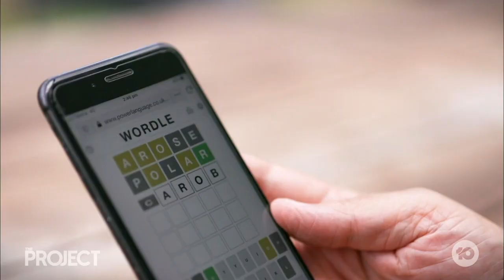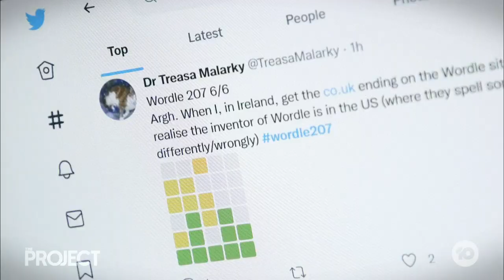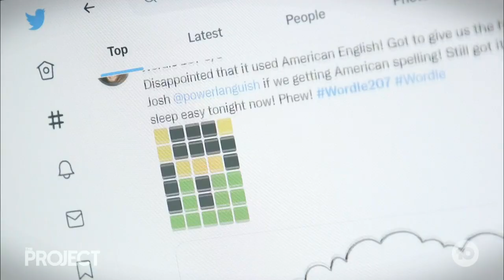How Wordle Took Over The World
Wordle: it’s the grid-based word game that is taking the world by storm. For those addicted to the word-nerd game, it can make or break your day.